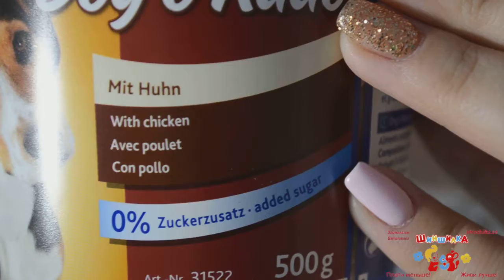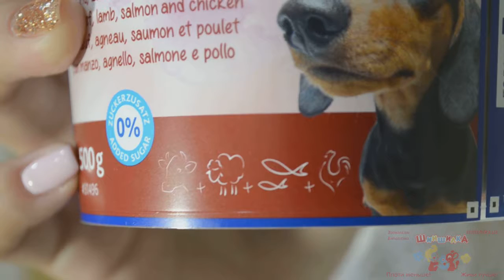Сравнение пяти видов лакомств для собак Trixie